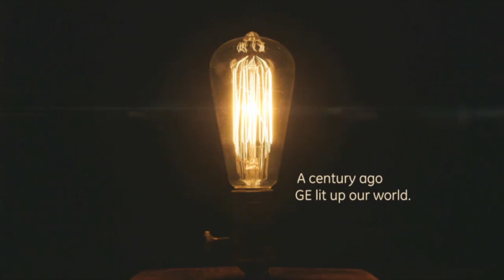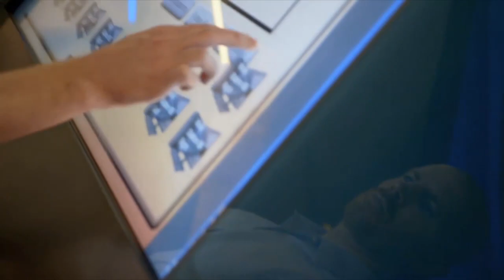GE and the Industrial Internet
Connecting people, data, and machines will allow organizations to optimize operations and performance.  Welcome to the Industrial Internet, powered by GE.